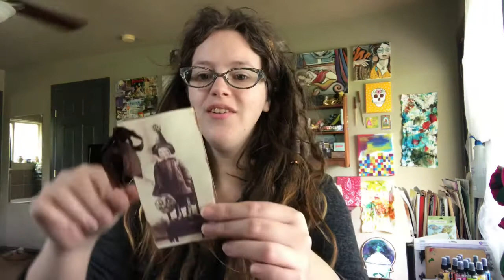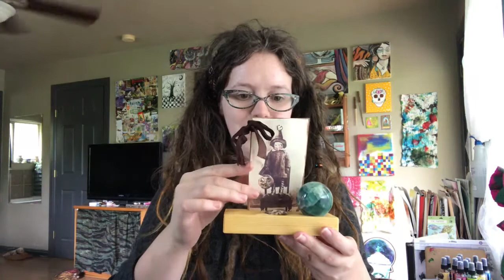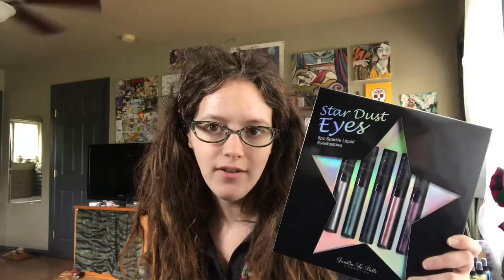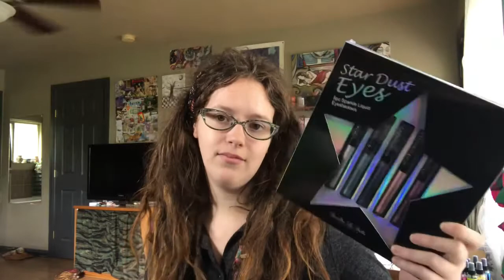Happy Mail Unboxing 💌 Opening Packages From YOU Guys!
Hey there friends! Today’s video is a happy little love mail unboxing, with surprises from Anita, Terry, and Abigail! I don’t want to give away too much, but call it one part unboxing, one part ritual, one part makeup video, and one part just hanging out.

(Reasons to watch include photos of crazy outfits and makeup I wore in high school and college.)

Thank you so much to Terry, Anita, and Abigail for all the love, and thank you all of you for making this such a magical community to be a part of.